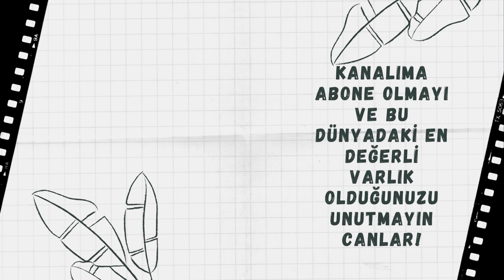Kendini Keşfetmeye Var Mısın? | Doğan Cüceloğlu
Kendini Keşfetmeye Var Mısın?

İlk olarak şununla başlayalım: Yaşamımız boyunca aklımızda olması gereken en önemli şey bireyin şu anda ve burada yaşadığını anlamamız gerektiğidir. Başka bir seçeneğimiz yok. Şimdi ve buradayız.  Ancak bu şekilde geleceğimizi yaratabiliriz. Geçmişte veya gelecekte gidip gelerek bugünü yaratamayız. Bu çok klişe. Nedir şu anda olmak?
Bu noktadan sonra kendimize şunu sormalıyız: Ben şu anda kendim miyim?
Yani başkalarının düşüncelerine, doğrularına göre mi yaşıyorsun? Ne kadar kendi fikirlerin hayatına dahil olabiliyor? Bunun üzerine bir podcast yapmıştım “elalem ne der” şeklinde. Burada da bahsetmek istiyorum.
Aslında uzun zamandır maruz kaldığım ama bilinçaltımın derinliklerinden çıkartamadığım bir konuymuş bu. Ben YKS’ye girdim bu yıl ve sürekli ne yapmam gerektiğine dair söylemler duyuyorum. Ailem değil ama bu kişiler ki ailem bile bir noktaya kadar karışabilecekken nedir bu kadar elinizi kolunuzu sallayarak hayatımın içinde dolaşmanız anlayamıyorum. Sen kız başına istanbula gitme bence, benim arkadaşımın oğlu şurayı kazanmıştı şimdi şu kadar maaşa çalışıyor gibi aslında iyi niyetli gibi görünen muazzam kötü bir durum. Pardon da size ne? Kime ne? Kim karışır benim hayatıma? Doğan Cüceloğlu da tam buraya değiniyor işte. Şu an burada olmak evet önemi ama buradayken ne kadar kendinsin bu da önemli. Tabi ki hiç kolay değil çünkü ağzı olan konuşuyor. Herkesin bir fikri var ve bunu dile getirmekten çekinmiyor.
Ancak bu andayken kendimiz olabiliriz. Başkalarının düşüncelerine kapıldıkça veya o gün duyduğunuz bir söz beyninizde yankılandıkça gerçeklikten kopuyorsunuz.
Doğan Cüceloğlu der ki:
İki farklı kültür vardır.
1 Dış tanıklığa dayalı korku kültürü
2 iç tanıklığa önem veren kültür
Birincisi sizin kaç takipçiniz olduğu, kaç like aldığınız, nasıl göründüğünüzle ilgilenir. Bu kültürde yetişen insan hiyerarşi ne derle ilgilenir. Ki Türkiye de buna dahil. Ayrıca bu kültür sizin hayatınız sorumluluğunu almaz. Konuşur konuşur ve yapmasaydın der.
İkincisi ise Herkesin ağzı var, herkes konuşur. Bunların hepsi birer seçenek. Yine son kararı ben veririm diyen kültürdür. Ben bunu seçtim ama aynada kendi yüzüme rahatlıkla bakabilir miyim der.
Son olarak buraya şunu eklemek istiyorum. Dedim ya anda olmak deneyimlemek ve yeni kapılar açmak için çok önemli. Nerede ne yapıyor olduğumuz hiç fark etmeksizin başımıza gelebilecek bir şey bu
Anda olmak ve kendimiz olmak cepte. Buradan sonra ilgi ve etki alanımızın farkında mıyız? Buna bakalım.
İlgi alanımız bizi gündelik olarak alakadar eden her türlü şey olabilir. İşimiz, hobilerimiz, arkadaşlarımız, günlük haberler gibi. Olay etki alanımızda başlıyor. Diyelim ki sokağımızdaki çöpler toplanmıyor ve ben tüm vaktimi şikayet etmekle harcıyorsam. Belediyeyi arayıp durumu anlatmıyorsam etki alanımı yanlış kullanıyorum demektir. Veya bir arkadaşımla kavga ettim, işte bir sıkıntı yaşadım. Bunlar üzerine gitmiyorsam etki alanım için hiçbir şey yapmıyorum demektir. Bu da kendi hayatımızın sorumluluğunu almadığımızı gösterir.